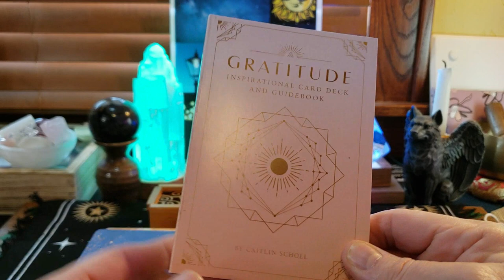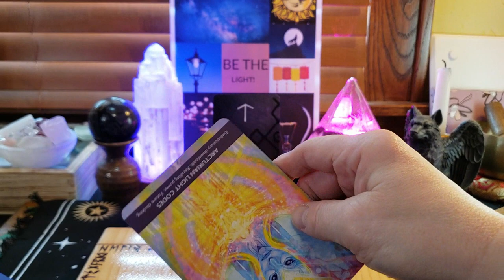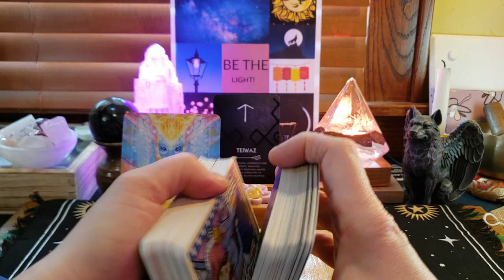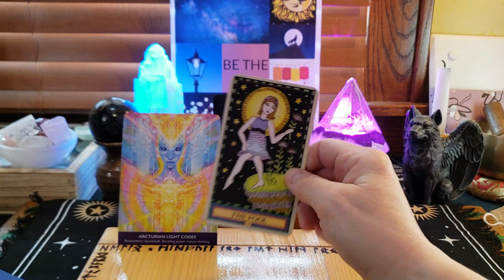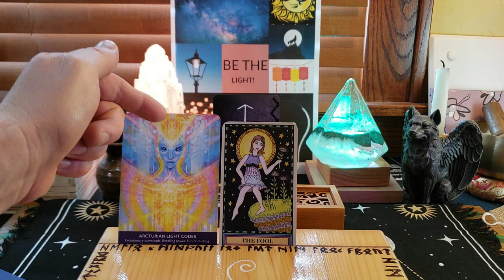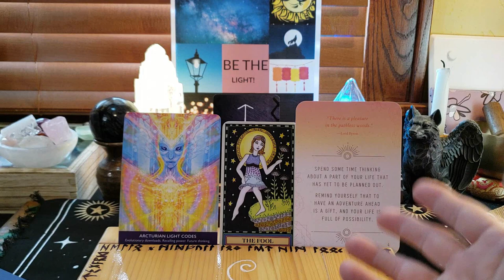Monday Daily Reading 1 30 23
Here is your Reading of the Day! I hope it helps you this week!